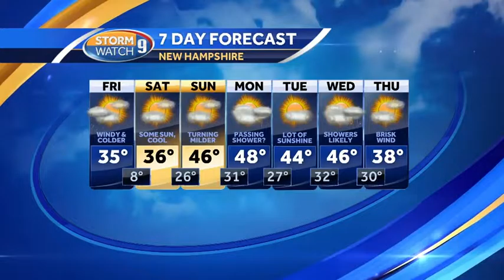Cooler start to weekend before temps warm again